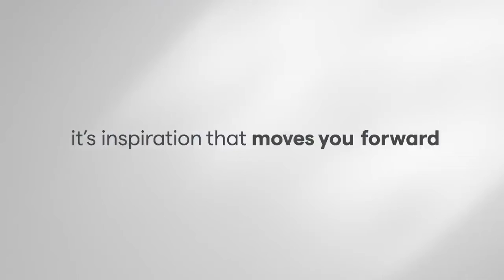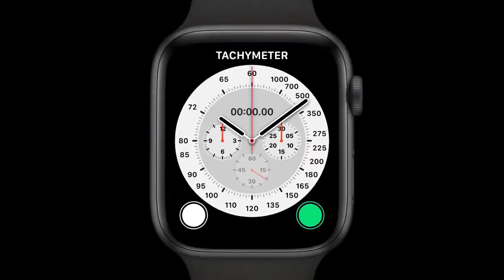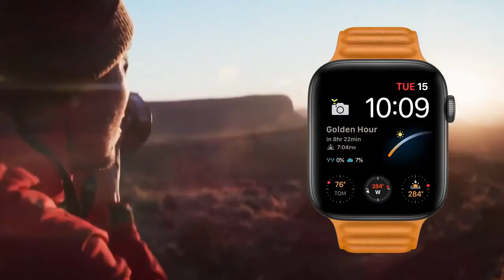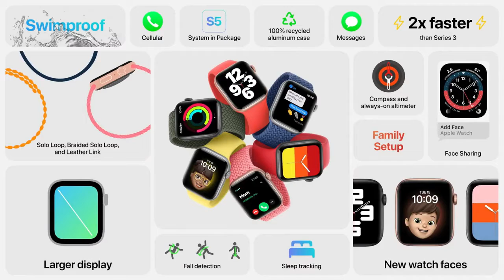TOP 5 Best smartwatch 2021 - WATCH BEFORE YOU BUY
The Best Smartwatch 2021
Watch Before You Buy